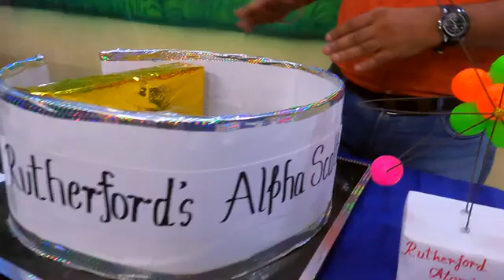Rutherfords scattering experiment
Video from pkashthorat
It is imp discovery of nucleus